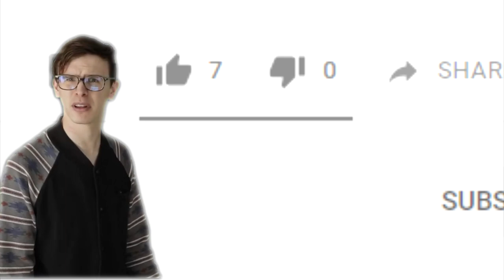STONIX...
I mean...

Related: Jackultramotiv
Stevio 2175
Ar12
Domestic Mango
Hyraxhd
Failrace
Yu tha kra
Slaptrain